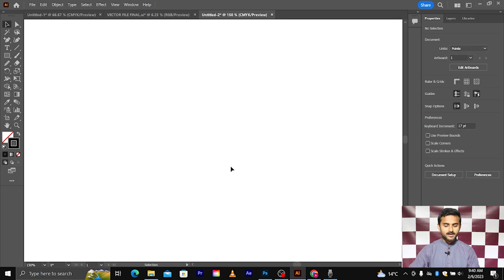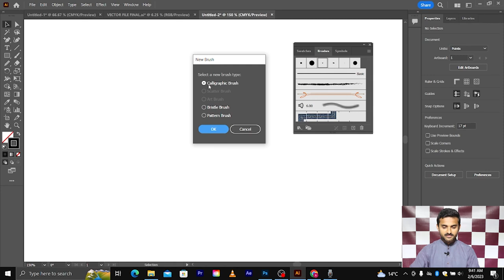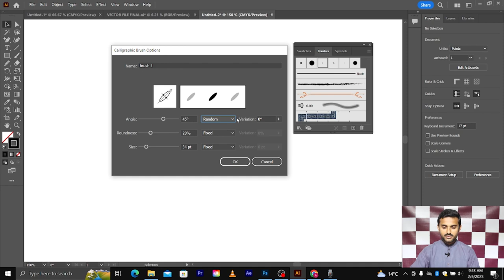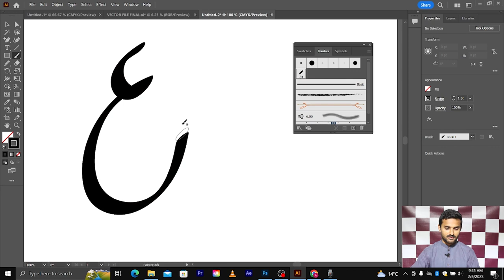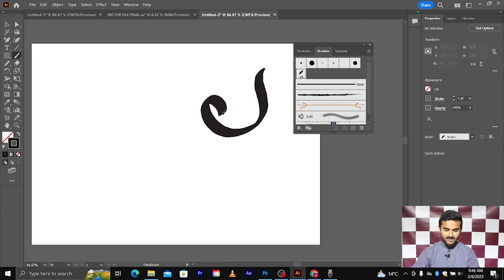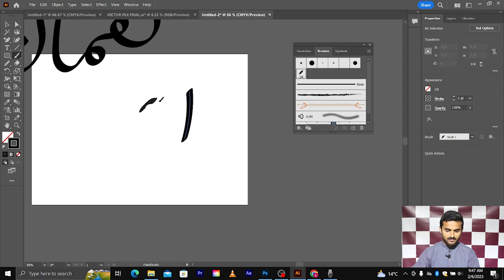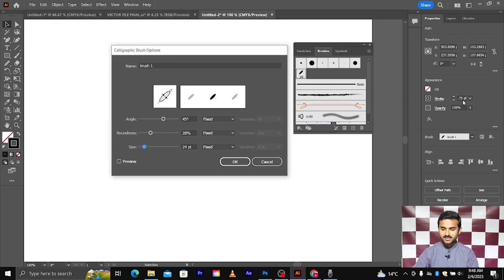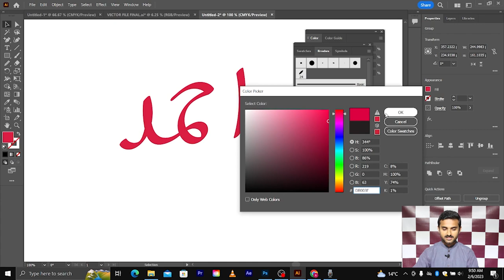Adobe Illustrator Training Urdu/Hindi | Calligraphic Brush - Paint Brush Tool (part 2) | Class 21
In this class we would discuss about custom brushes and we would learn how to create custom brushes in adobe illustrator.

We have different kinds of custom brushes like calligraphic brush, scatter brush, pattern brush etc. In this class I would teach you how to create custom brush for calligraphy purpose.

If you want to learn more about brushes please watch my previous lecture.

You'll learn about brushes library and we would implement it on different shapes and objects.

🔰Connect/Follow with me on🔰